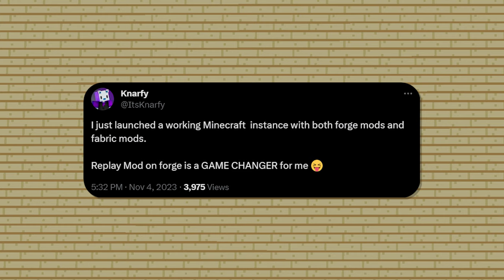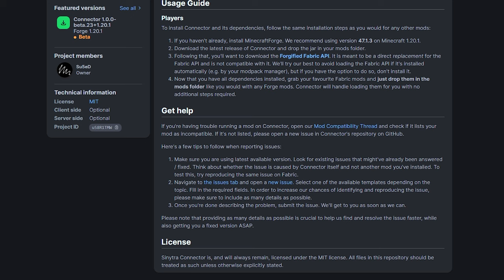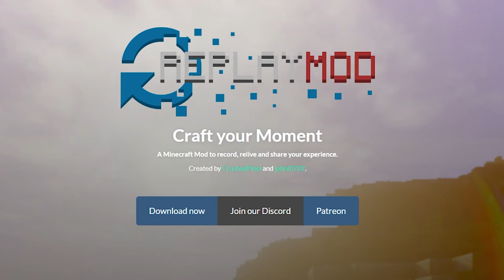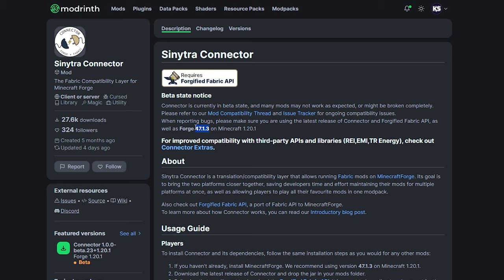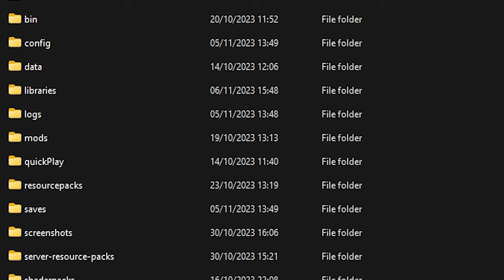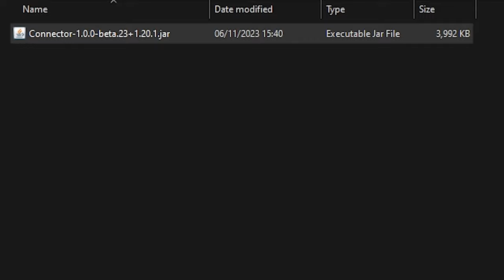How To Use Forge & Fabric Mods Together In Minecraft (Sinytra Connector)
Like tutorials, plugin & mod showcases/reviews, challenges, hardcore series, and much more.

How To Use Forge & Fabric Mods Together In Minecraft (Sinytra Connector). This is a NEW Minecraft 1.20.2 mod video. In this video, I am going to show you how to run Fabric and Forge mods both on the same instance using a Mod called Sinytra Connected. Sinytra bridges the gap between the Minecraft Forge and Fabric loaders and allows people to use mods from either platform together. This way you can run amazing Forge mods with amazing Farbic mods and get the best of both mod worlds. While it is still in Beta, many mods will work perfectly fine and it's extremely epic and cool. It's very cool, fun, awesome and poggers! This plugin makes your Minecraft insane and amazing! Your players will absolutely love it! I had lots of laughs and fun. Hopefully, you'll get some useful information from this video. I love Minecraft fun!

Minecraft Paper / Spigot / Bukkit / Purpur Tutorial. Also BungeeCord / Waterfall / Velocity proxy Tutorial. Minecraft: Java Edition / Minecraft: Bedrock Edition Server Plugin Tutorials. These plugins come from SpigotMC / MCMarket / BuildbyBit / CurseForge / Modrinth and Github. Minecraft Plugin Tutorials / Installation Tutorials / Plugin Setup Tutorials / Plugin Showcases / Plugin Reviews. Plugin support / Plugin Setup Guide. New Minecraft Plugins. Top 10 Minecraft Plugins / Best Minecraft Server Plugins. Top Minecraft Server Plugins. Paper / Spigot / Bukkit-based Plugins. But Minecraft Mods as well. Forge / Fabric / Quilt Mods. Most Fun Minecraft Mods. Download and Installation of Minecraft Plugins / Mods. Minecraft Mod Showcases / Mod Reviews. It's a KasaiSora video on YouTube. Not The Breakdown / Skip the Tutorial / Phoenix SC / Shulkercraft or any other creator. This is amazingly fun and absolutely poggers.